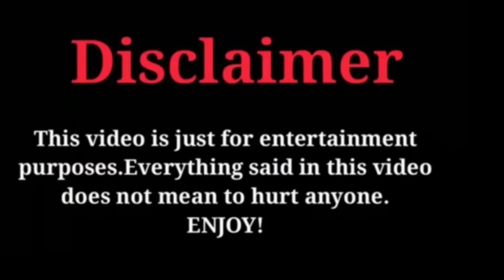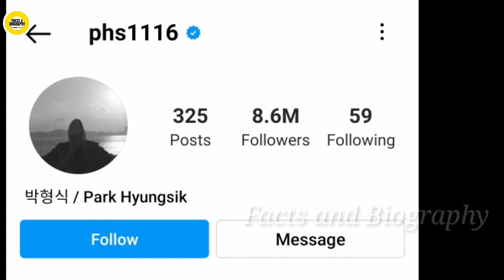Park Hyung Sik Lifestyle 2022 | Biography | Girlfriend | Career | Income | House | Networth | Car